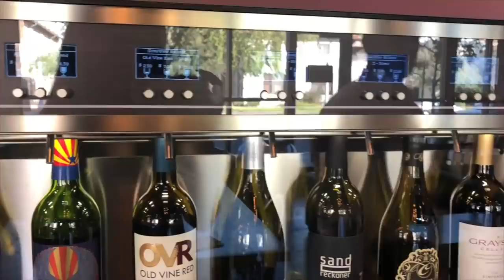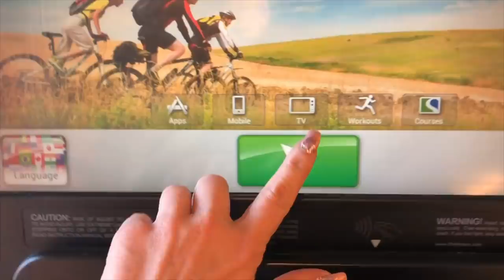VLOG LIFE #3: Road trips, Product launches + a CRAP TON of WINE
This video is about Vlog Life. Recent travels, events...life ;)
xo

Sign up for ebates to get money back when you shop online! Sign up is free and use this link to get $10 right away!

For more fashion, beauty and lifestyle, head over to my